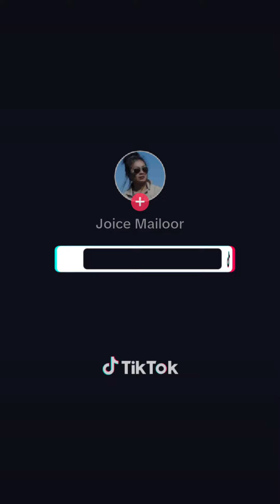Cebong jgn ke blinger, fokus tegak lurus